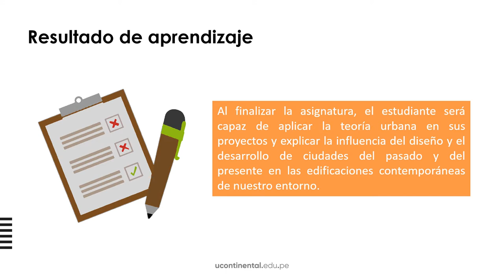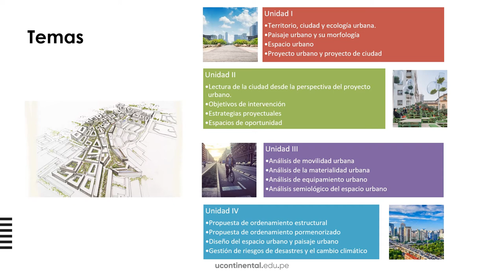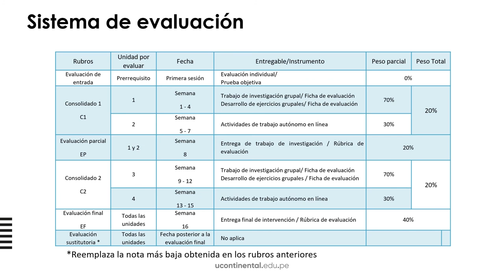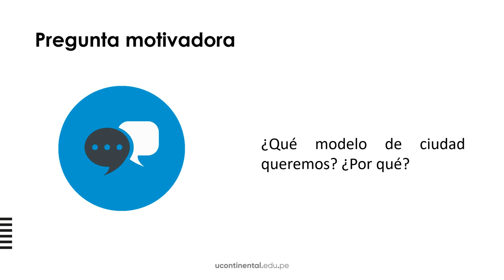Presentación de la asignatura: Taller de Diseño Urbano